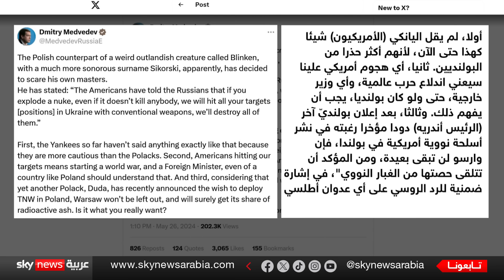الجبهة الأوكرانية تخنق زيلينسكي.. وبوتين لن يتراجع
زيلينسكي يناشد نظيريه الأميركي والصيني حضور قمة للسلام في سويسرا منتصف الشهر المقبل، على وقع استمرار التقدم العسكري الروسي شرقي أوكرانيا.